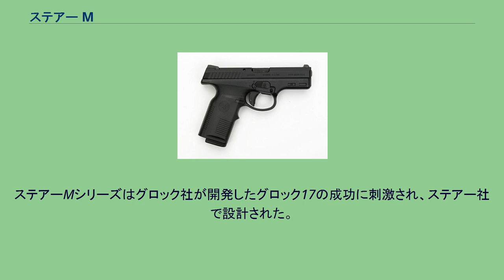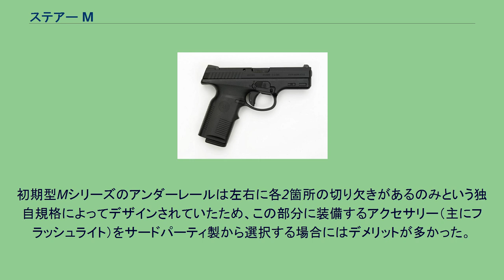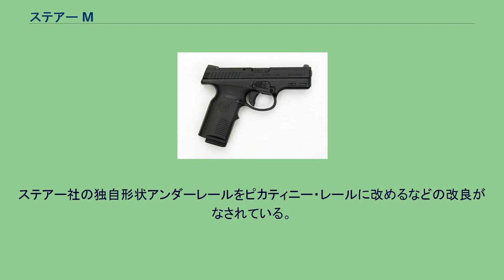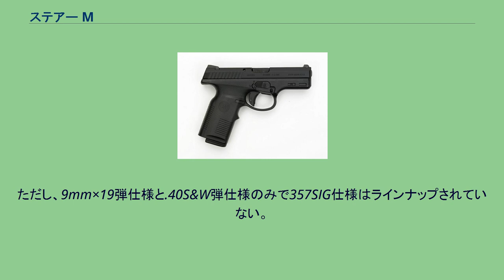ステアー M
ステアー M（英: Steyr M）は、オーストリアの大手銃器メーカーシュタイヤー・マンリヒャー社製の軍用自動拳銃である。
ステアーMシリーズはグロック社が開発したグロック17の成功に刺激され、ステアー社で設計された。
そのためか、構造も似ていて手動セフティを有しておらず、トリガー自体がセフティを兼用する設計になっている。
名称は各モデル共に、MXで統一されており、Xには各モデルの使用弾薬によって異なる数字が入る。
たとえば、9mm×19弾を使用するモデルは、「M9」と呼称される。
撃発メカニズムは、特殊ダブル・アクション・オンリーの撃針方式である。
グリップ・フレームは軽量の強化プラスチックで作られており、スライドはスチール製、バレル、撃発メカニズムが組み込まれている。
多数の弾薬が装填できるよう、ダブル・カラム方式のマガジンが採用されている。
撃針方式を採用した銃の特徴として、撃鉄方式の銃に比べ銃身・薬室とグリップの高さ方向の距離を短くできるという点があり、こうすることで発射時の衝撃を射手がいなしやすく命中精度やストレスという面において有利にはたらく。
それ以前に発表されたグロック17や同じコンセプトのS&W シグマはグリップの角度を大きくすることでグリップ位置をより銃身に近づけているが、M9はこの特徴をより推し進めてグリップの親指の位置が上斜め後方に伸びるような設計となっている。
しかし上記の方式によってハイグリップを実現した場合、手首を寝かせて射撃するというスタンスに不慣れであったり、銃口の向きをしっかり意識せずに連射をすると手首が起ききた状態で引き金を引いてしまうことになり、結果銃弾が上方に逸れてしまうというデメリットが指摘されている。
初期型Mシリーズのアンダーレールは左右に各2箇所の切り欠きがあるのみという独自規格によってデザインされていたため、この部分に装備するアクセサリー（主にフラッシュライト）をサードパーティ製から選択する場合にはデメリットが多かった。
これは後に発表された改良型であるM-A1とその小型版のS-A1では一般に広く普及しているピカティニー・レールに改められている。
また初期型から現行型まで一貫して台形を基調とした非常に特徴的な形状のオープンサイトを装着しており、取扱説明書にも意匠化されるなど同シリーズのアイコンにもなっている。
これは一般的なフロントサイト（凸型）、リアサイト（凹型）を合わせるタイプではなく、フロントサイトはピラミッド様の三角形、リアサイトの照門部分もフロントサイトに合わせた三角形で上に行くほど開口部が細くなるという形状をしている。
このデザインは標的を目線で捕らえる動作がそのままフロント・リアサイトを合致させる動作へと繋がるようにと意図されている。
また前後サイトとも弱光源下においても確実に照準できるよう、トリチウムナイトサイトが標準で埋め込まれている。
2003年にステアー社によって発表された現行モデル。
ステアー社の独自形状アンダーレールをピカティニー・レールに改めるなどの改良がなされている。
ステアー Mの小型版である。
ただし、9mm×19弾仕様と.40S&W弾仕様のみで357SIG仕様はラインナップされていない。
M-A1の小型版で、フルサイズのものに比べ全長で約13mm（9mm×19弾仕様）～約16mm（40S&W弾仕様）、全高で約7mm小さくなっている。